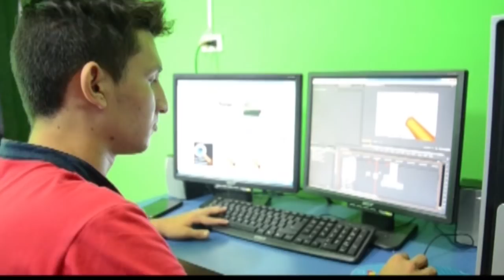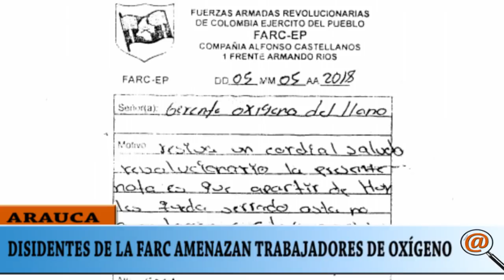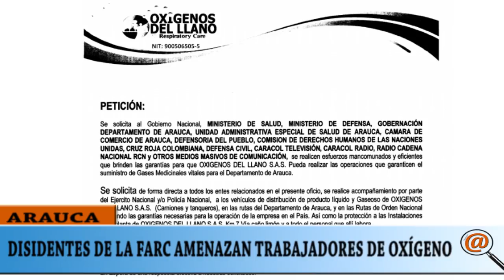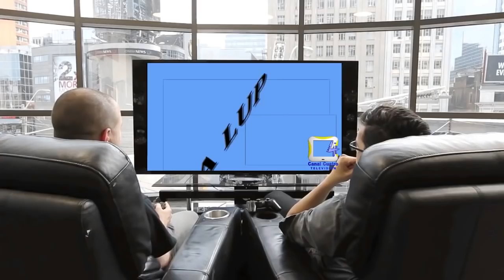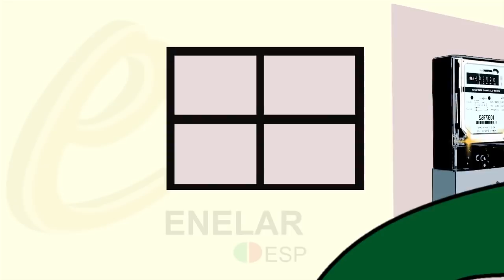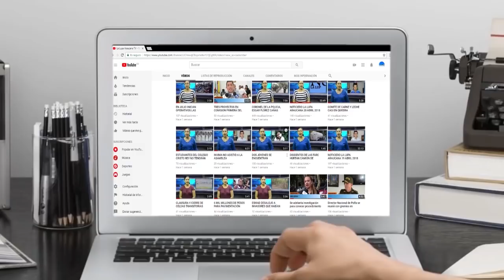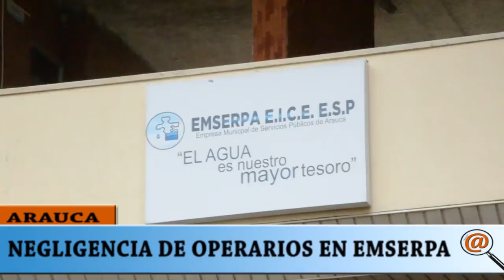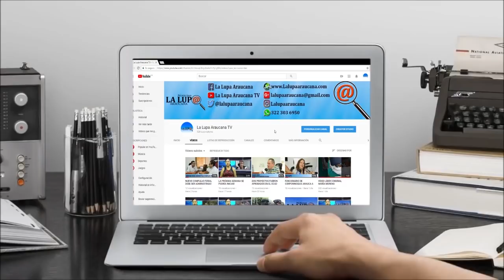NOTICIERO LA LUPA ARAUCANA 07 MAYO 2018